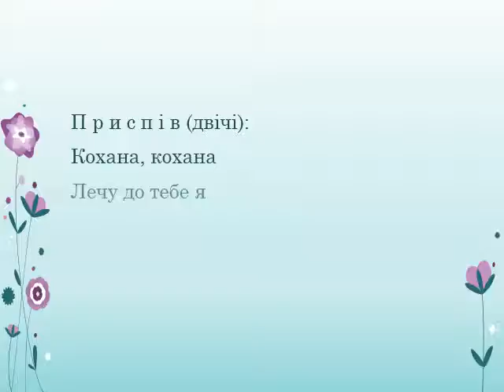Пізня любов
Я тихо жив, спокійно жив
Літа не рахував
І як годиться у житті
Усе я збудував.
Та виявляється  не все
Наразі ти прийшла
І переплутала усі
Мої діла.

П р и с п і в (двічі):
Кохана, кохана
Лечу до тебе я
Неждана,  жадана
Любов моя.

Прийшла до мене ти тоді
Коли вже не чекав
Що ти прийдеш, кохана,
І гадки я не мав
Прийдеш нежданою, жаданою,
Як пізній плід
І станеш мрією солодкою
На схилі літ.